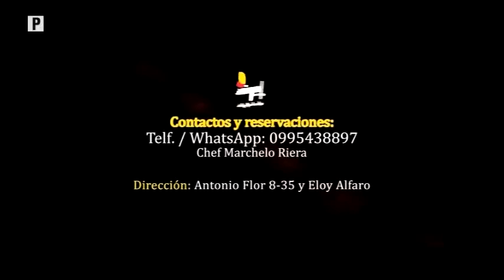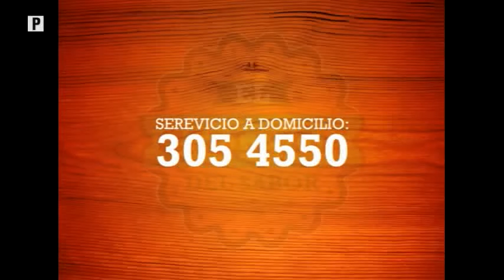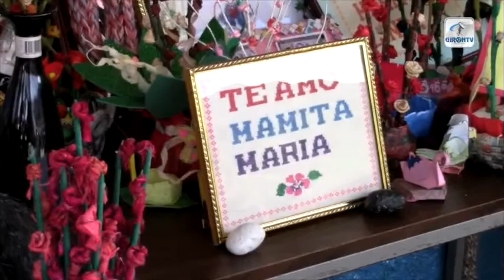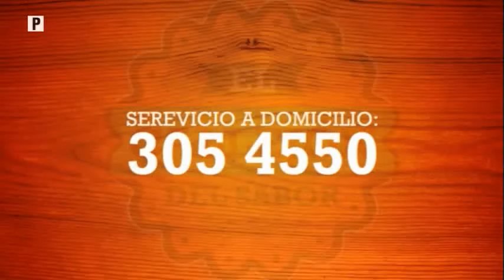NOTIGIRON ANCHA Recording on 2015 07 06 1901